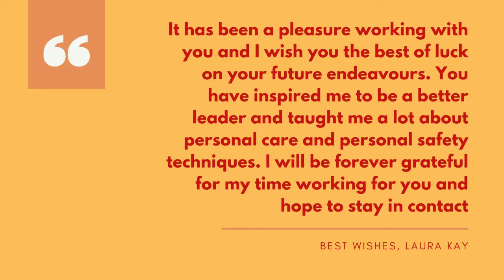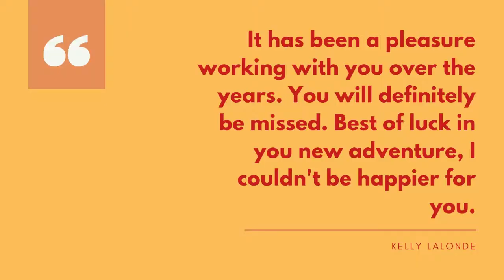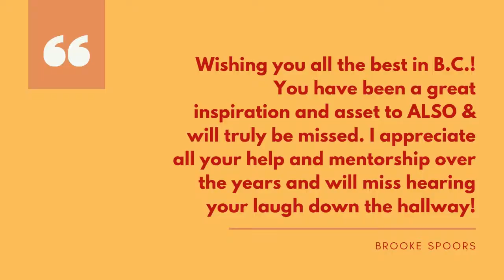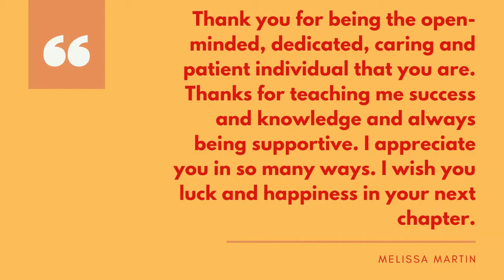Goodbye Tina Beneteau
Thank you to Tina has worked for ALSO for over 30 years